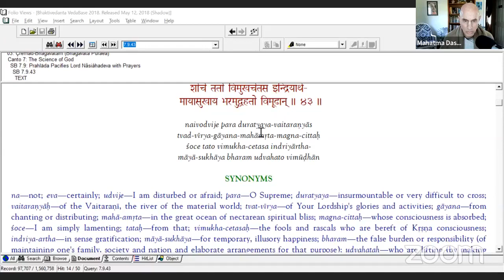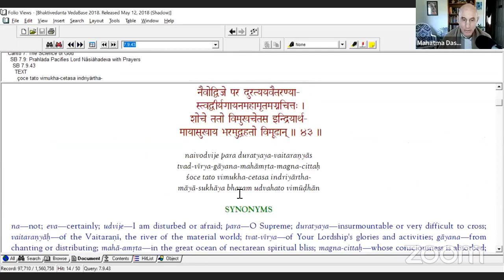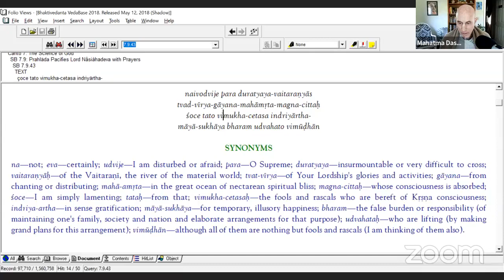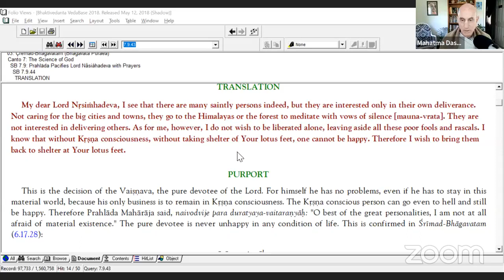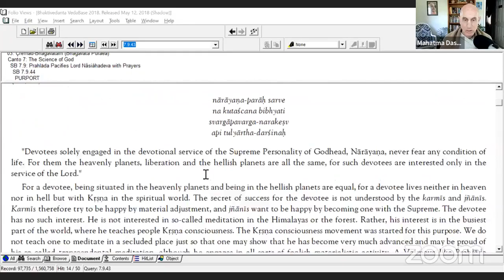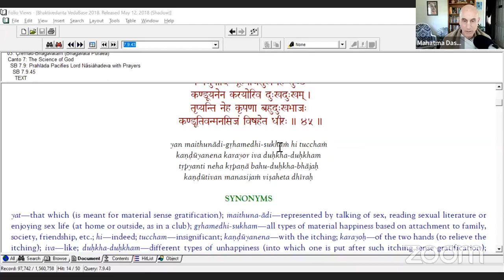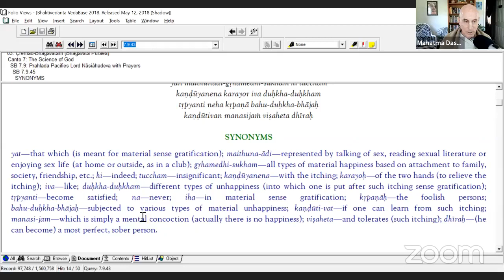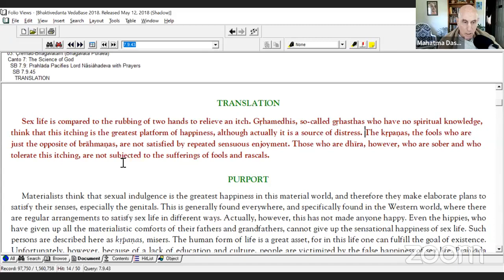How to Pray to Prahlad Maharaj: Glories of Narsimhadev - Part 6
We should pray to Prahlad Maharaj to give us compassion for the suffering souls.

This class was given by His Grace Mahatma Prabhu on May 2, 2022 from Alachua, Florida.